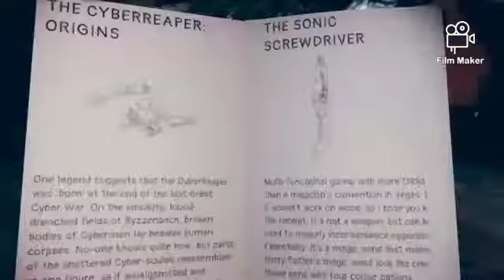New Upcoming Pc Game 2022/New Horror Game Trailer 2021/PS4, PS5 /Best Game Trailer/Doctor Who Game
Gaming War Hub Channel 😊❤️💯